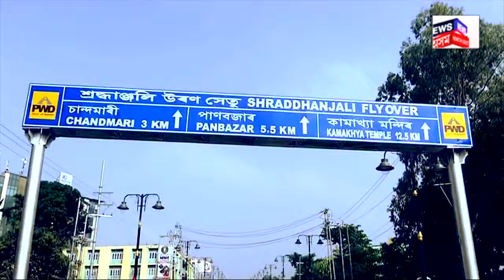Zoo Road Flyover All Set To Be Inaugurated | কাইলৈ মুকলি হ’ব জু-ৰোডৰ শ্ৰদ্ধাঞ্জলি উৰণ সেতু N18V